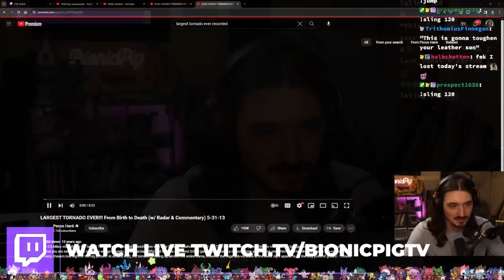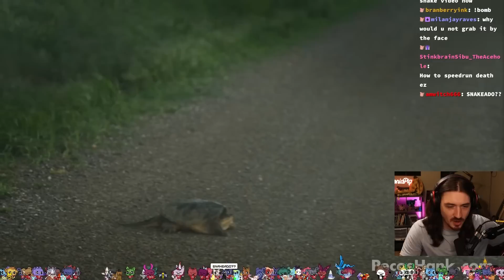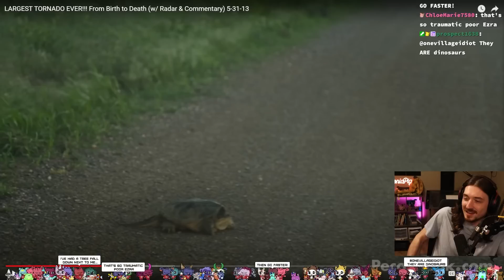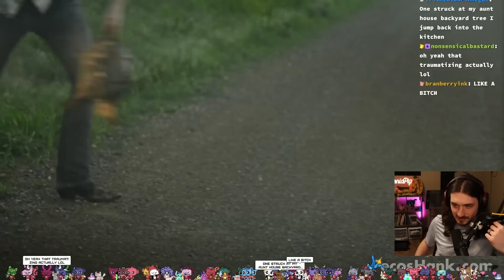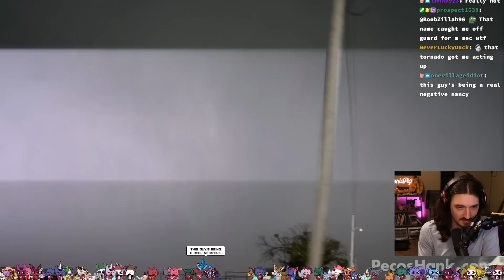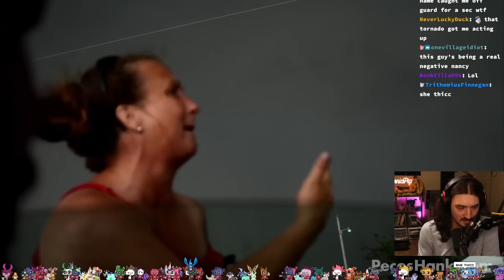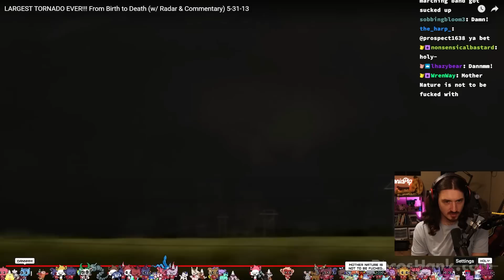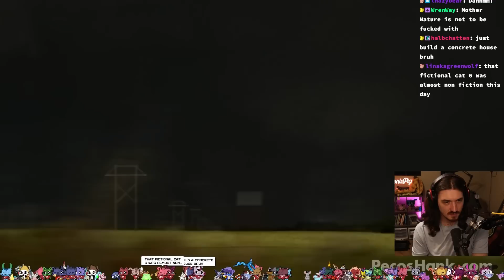Watching The Largest Tornado Ever Recorded